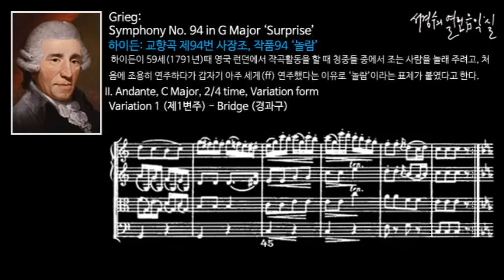Haydn: Symphony No 94. in G Major ‘Surprise’ II.Andante_Variation 1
하이든: 교향곡 제94번 사장조, “놀람” 제2악장_변주곡 형식 중 제1변주